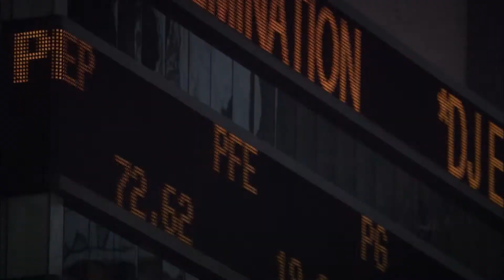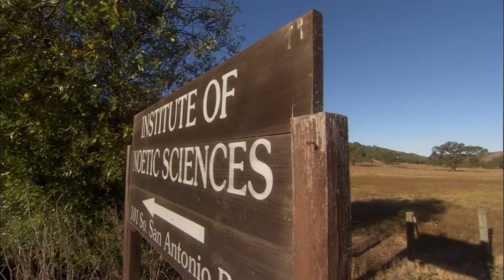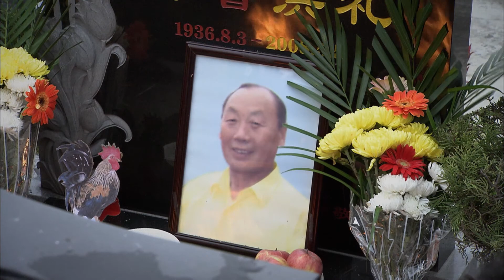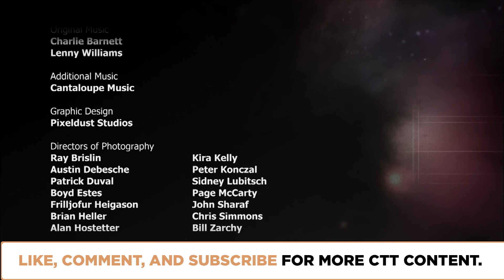Is Human Consciousness Special? | Episode 709 | Closer To Truth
Scientists say my consciousness is just my brain. Theologians believe my consciousness reflects the God who created it. Mystics hold my consciousness is a drop in the ocean of cosmic consciousness. Who's right? Featuring interviews with  Marvin Minsky, Marilyn Schlitz, J. van Huyssteen, Colin McGinn, and Roger Walsh.